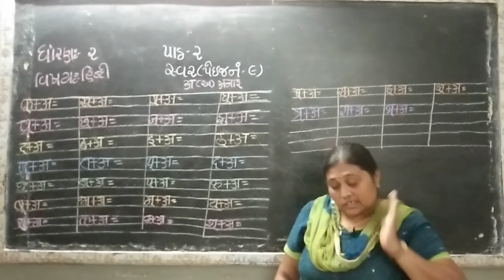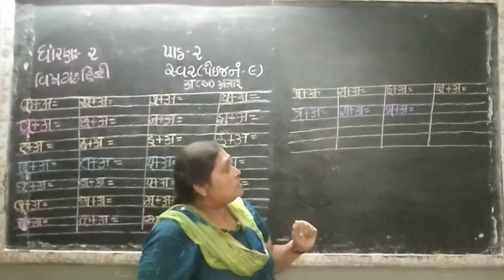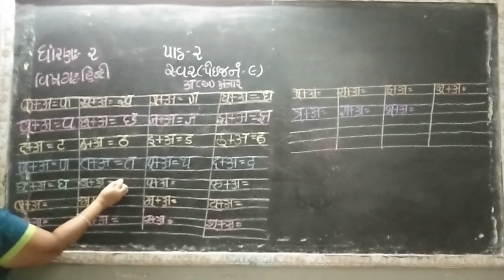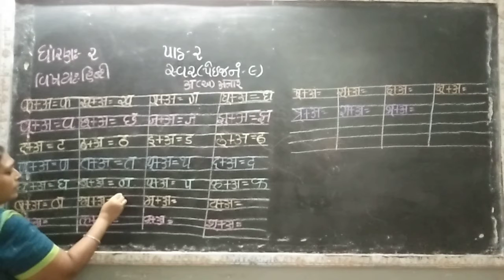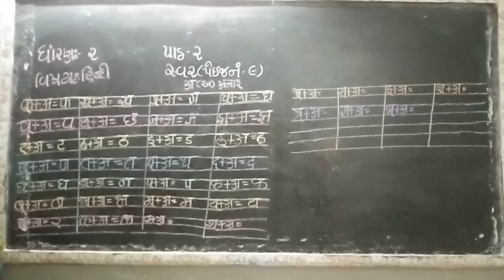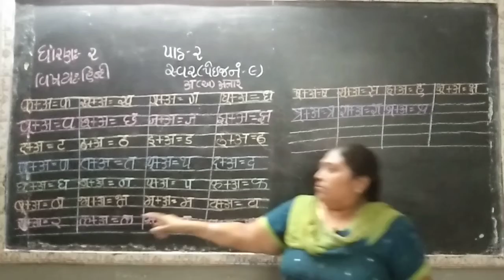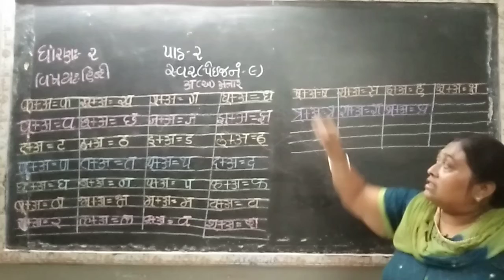STD 2 SUBJECT - HINDI TOPIC - સ્વર Page no : 9